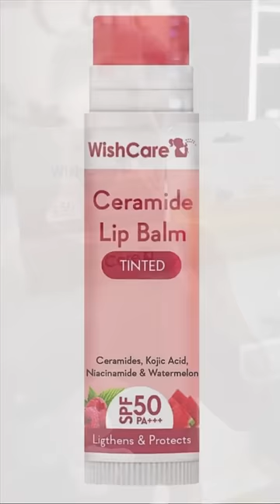Transform Your Lips: 100% Effective Dark Lip Pigmentation Treatment at Home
WishCare Ceramide Lip Balm (Natural) Review -